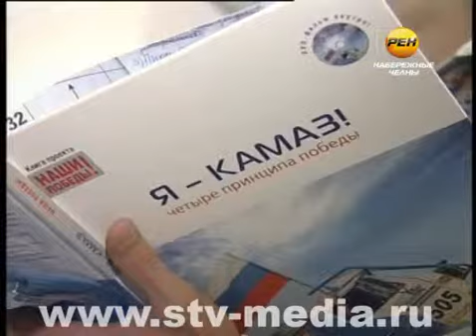Викторина продолжается!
Пока гонщики борются за новые победы, вспоминаем предыдущие их достижения в нашей рубрике «Вехи истории «КАМАЗ-Мастер»». В честь 25-летия команды мы еженедельно будем рассказывать о значимых событиях из истории «синей армады», а ее представители будут задавать вопросы викторины для наших телезрителей.